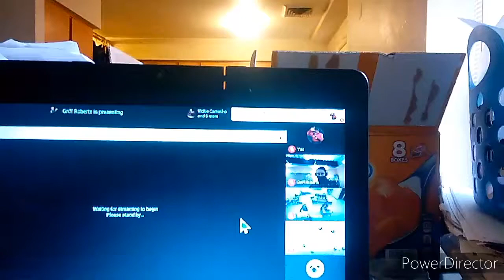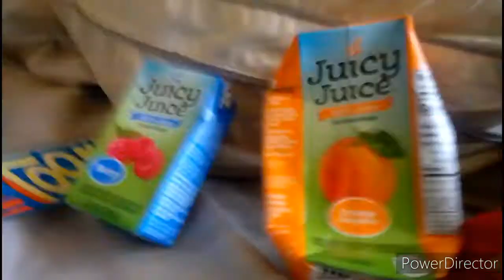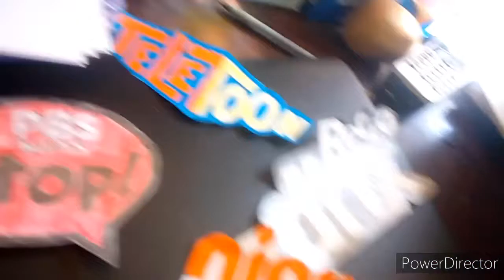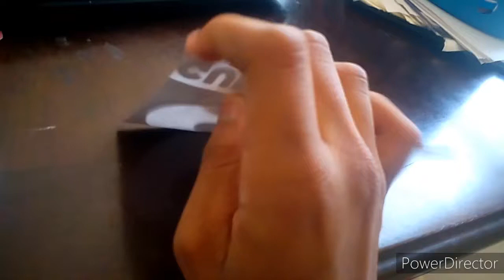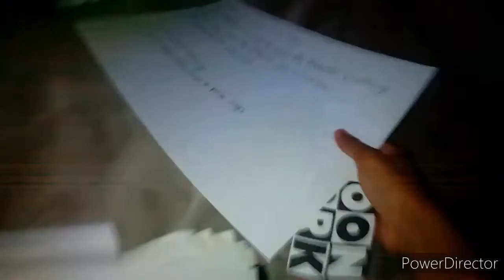LF2 S1 E1: NickRadio Make Teletoon Go Have Fun Without School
This Is My First Episode Logos Fortress 2 (LF2)